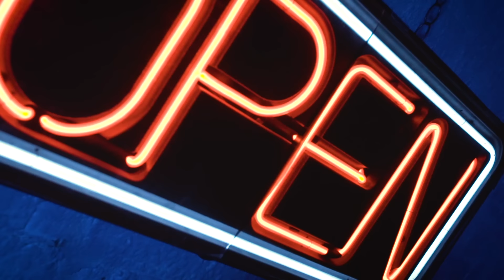Lil Tjay "One Take" (Live Performance) | Open Mic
Bronx rapper Lil Tjay stopped by Genius for a live performance of “One Take,” which opens his debut album 'True 2 Myself.' The ZiggyOnTheKeyboard-produced track showcases the artist’s melodic style and rapid delivery, and touches on Tjay’s take on the incessant A Boogie comparisons he has received since beginning his music career.